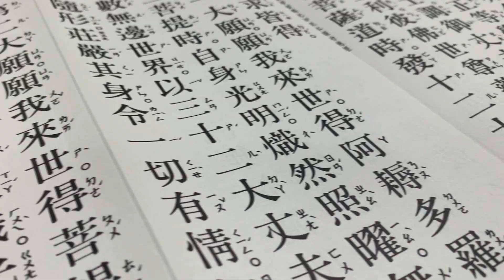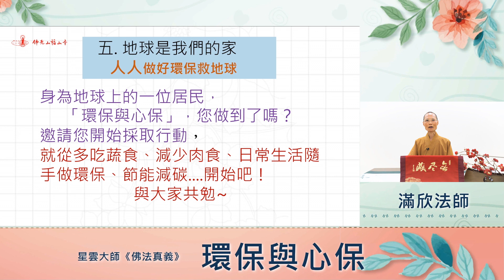118《佛法真義》環保與心保－佛光山福山寺法師導讀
118佛光山福山寺法師導讀  星雲大師《佛法真義》
篇名：環保與心保
導讀人：滿欣法師

✨由佛光山福山寺法師帶領大眾導讀星雲大師《佛法真義》
讓我們可以隨時隨地與佛接心❤️
讓我們對佛法有著正面意義的認識🧐

邀請您一同了解佛教義理📖
讓佛法深入人心，實踐於生活👍

📢歡迎報名2021年9月佛學會考
㊗️祝福大眾深入經藏 智慧如海🙏

🔔每日進補時間
一~五 12:00、19:00
六~日 08:30、12:00、19:00